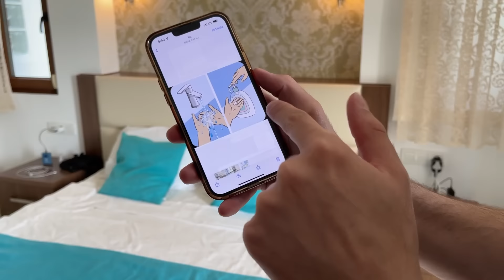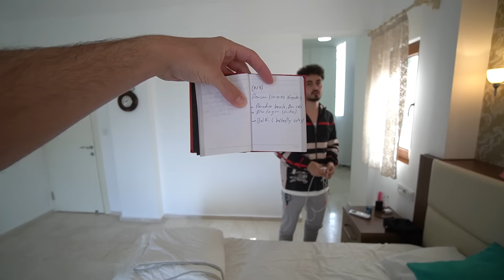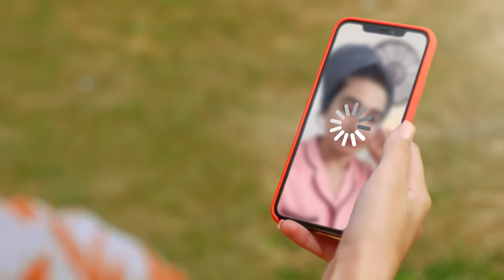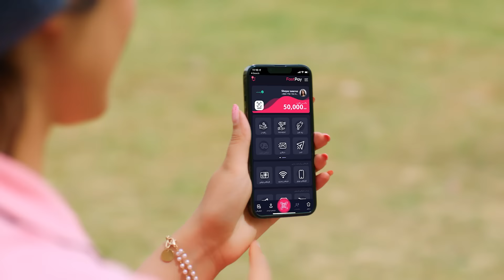Travelling to Fethiye - Turkey (گەشتا مه‌ بو فەتییێ ترکی) VLOG-86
Karzan Hisham
Travelling to Fethiye - Turkey VLOG-86